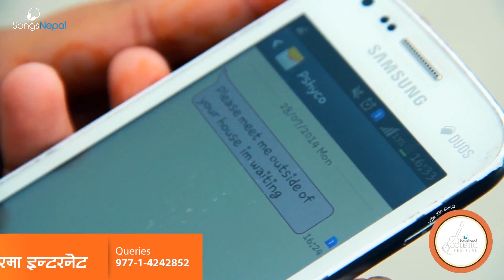Timi Meri - Navin Kumar Ban | New Nepali Acoustic Pop Song 2014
New Nepali Acoustic Pop Song 2014 "Timi Meri" by Navin Kumar Ban
Current City: Bhaktapur, Nepal